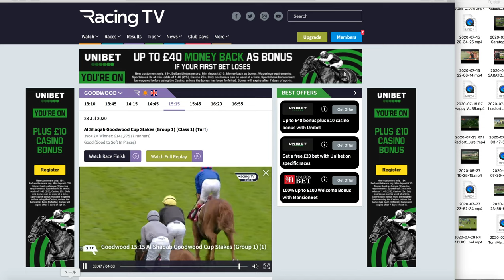2020 07 28 R5 ! Frankie Dettori ! STRADIVARIUS ! J Gosden ! Good wood Festival ! POG THE WORLD ! !